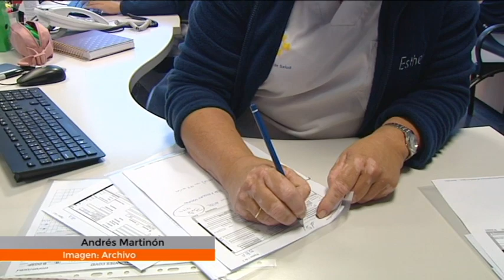Siguen bajando los casos de covid en Lanzarote